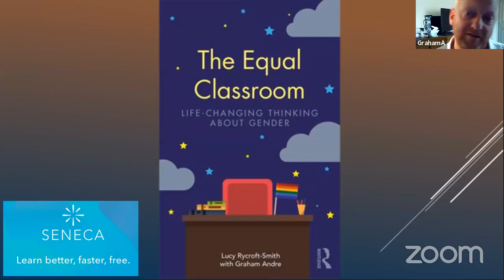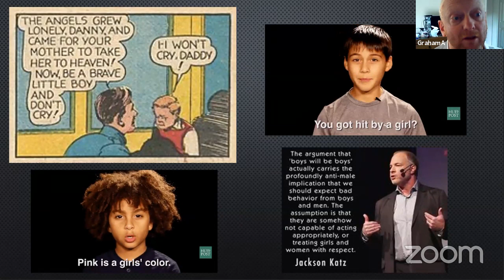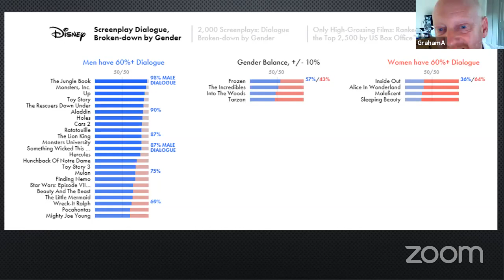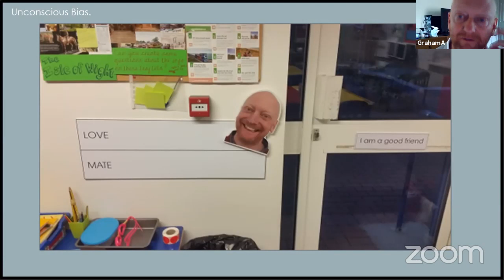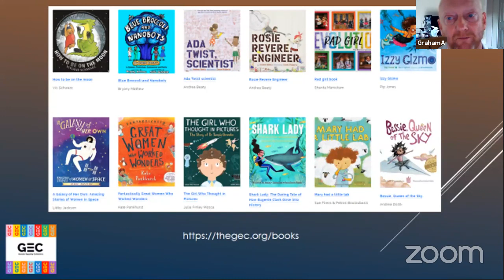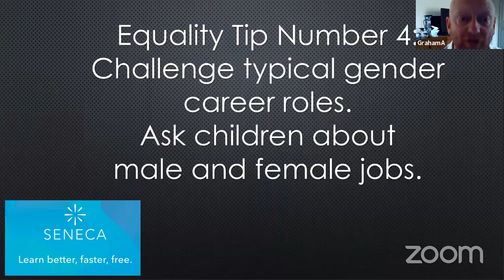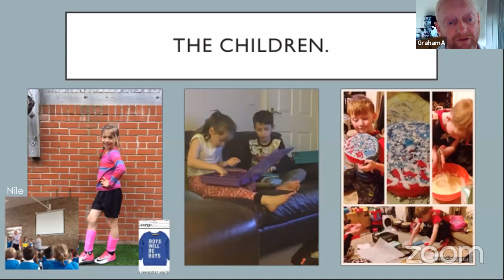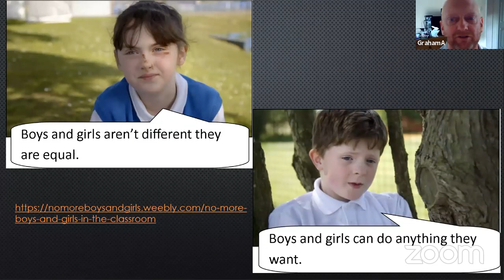Seneca Virtual TeachMeet with Graham Andre